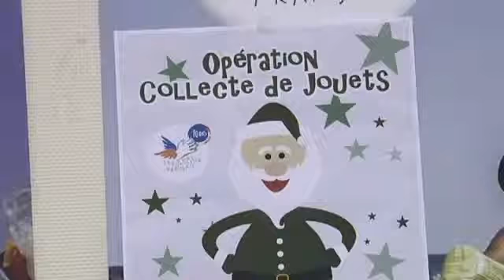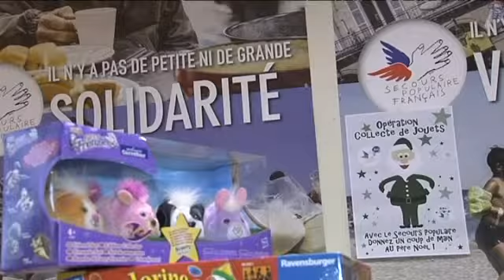"Pour une collecte solidaire de jouets"